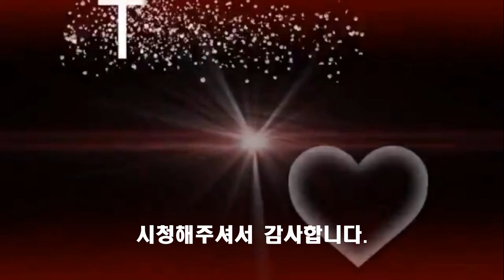가시버시(안이숙) / 테너 / 이석화